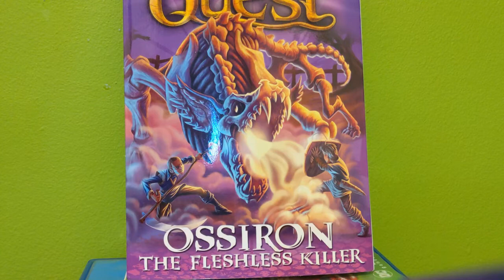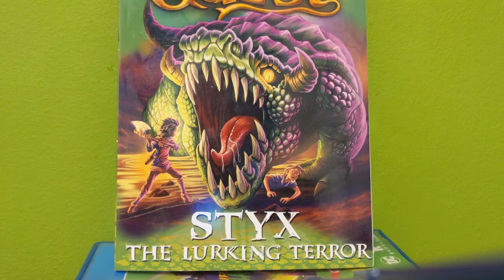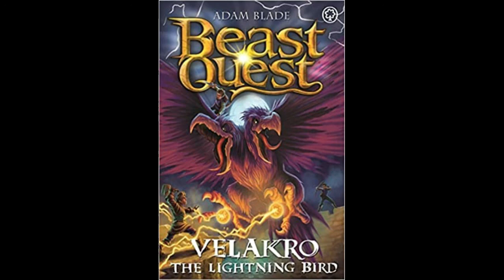Beast Quest Series 28 The Netherworld Review